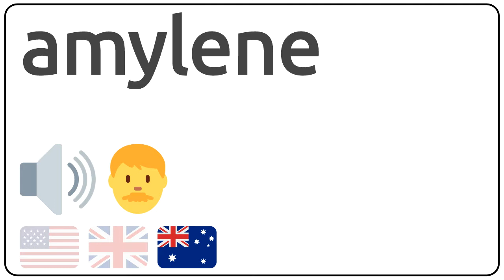How to pronounce amylene in english?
How to pronunce amylene in english
How to pronunce amylene in american accent 🇺🇸?
How to pronunce amylene in british accent 🇬🇧?
How to pronunce amylene in australian accent 🇦🇺?

Como se dice amylene en ingles?
Como se pronuncia amylene en ingles?